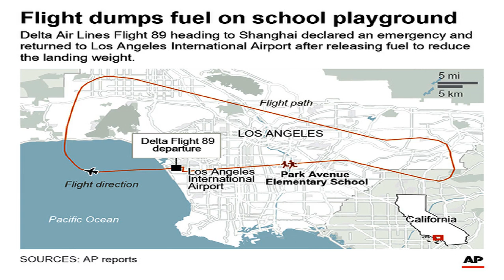Fuel dump over L.A. schools puzzles aviation experts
An otherwise routine outdoor recess period was upended at seven Los Angeles schools this week when a Boeing 777 carrying more than 150 passengers  dumped jet fuel on playgrounds and school yards , dousing at least 50 people, including 20 children.